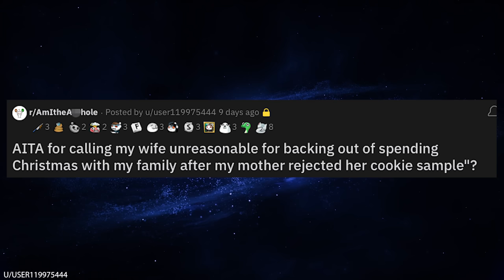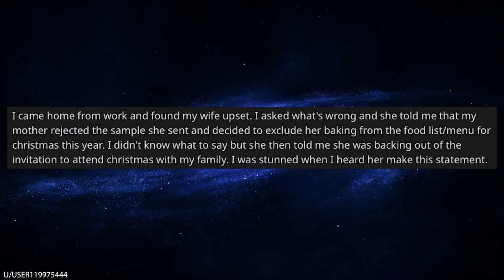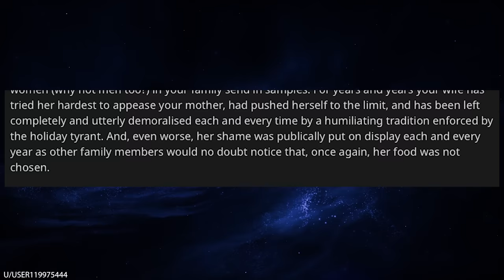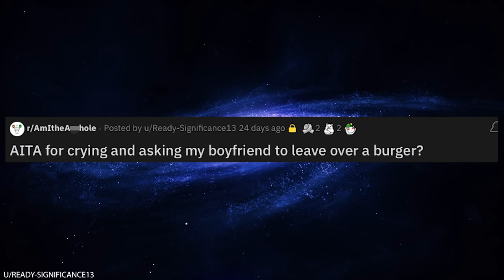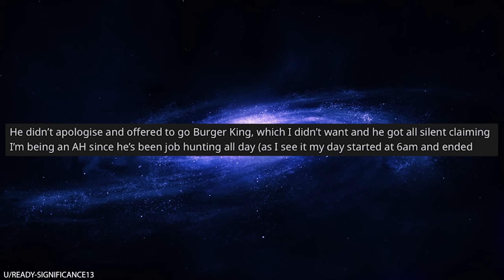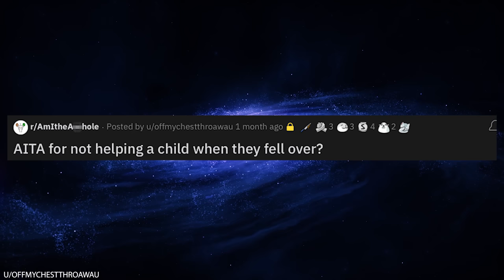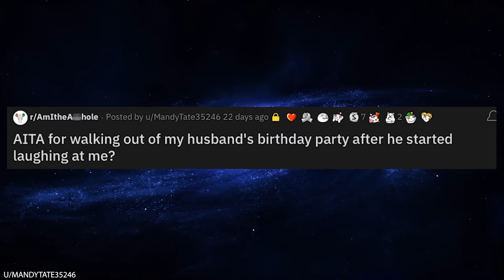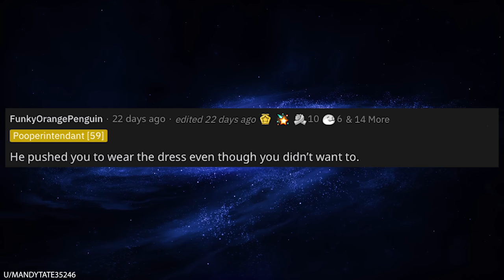r/AmITheA--Hole for Being a SUPER COOL Edgelord?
0:00 Intro
0:07 Bizarre cookie sample family tradition
3:47 Commenter breaks down the holiday tyrant
7:01 Boyfriend won't help his girlfriend
11:31 Cool guy cant be bothered with injured child
13:50 My husband laughed at me in public
15:25 Commenter sums it up